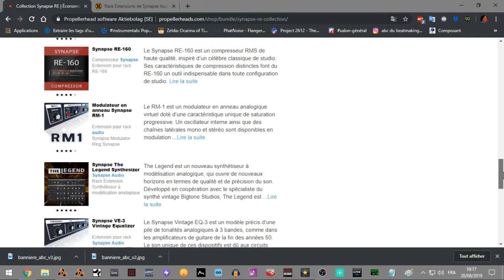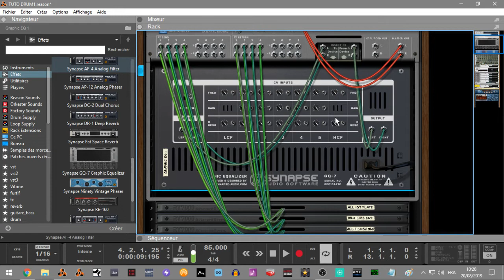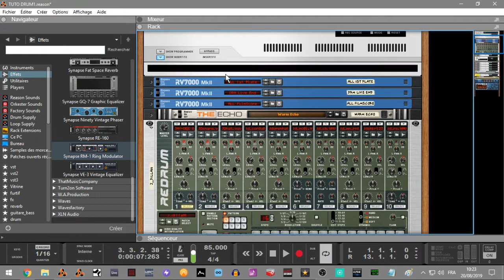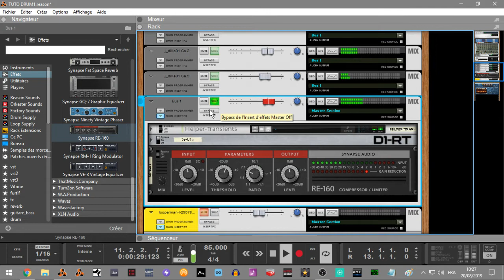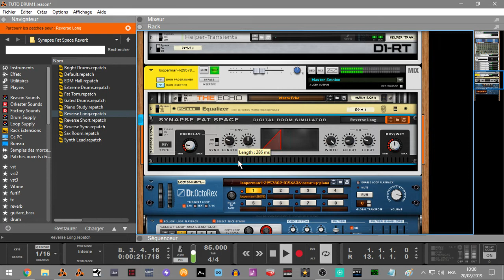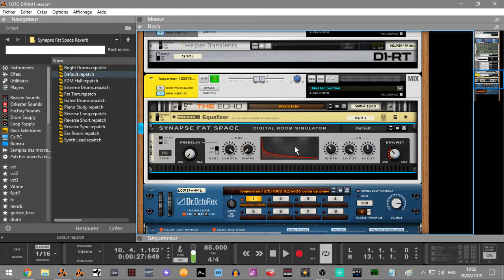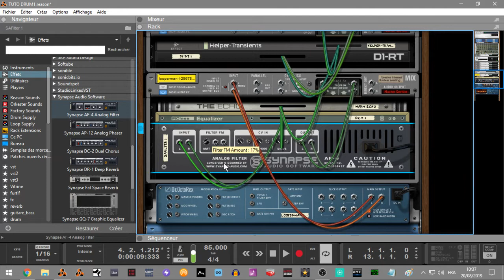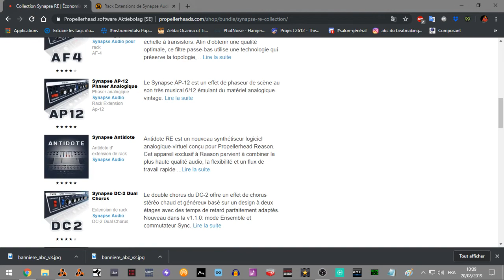SYNAPSE COLLECTION "LES EFFETS" POUR REASON10.4